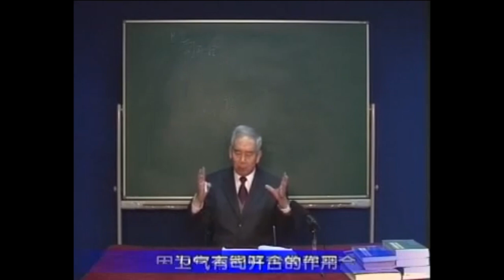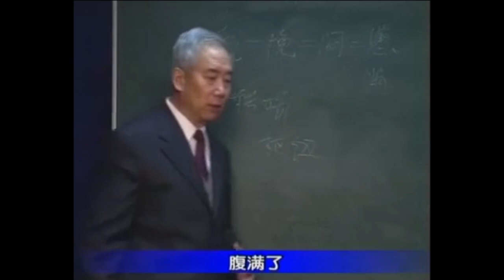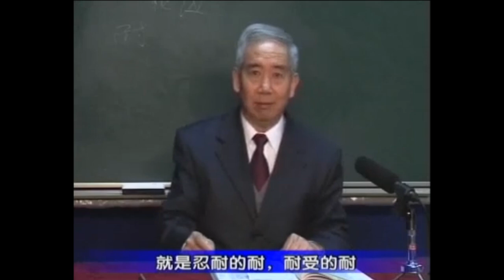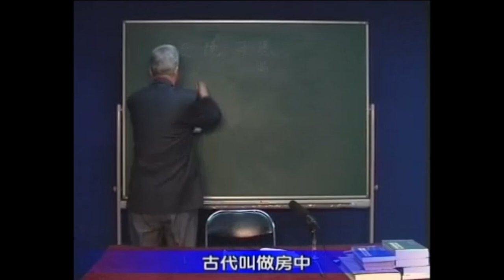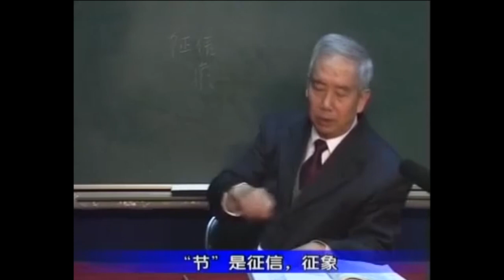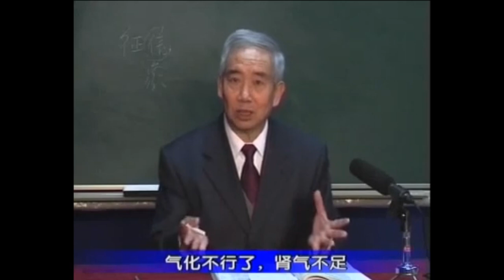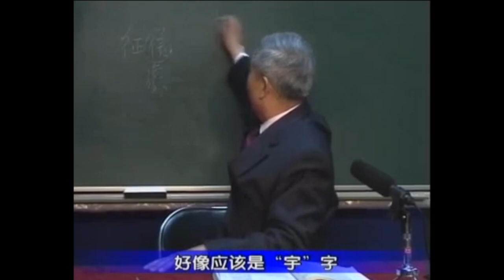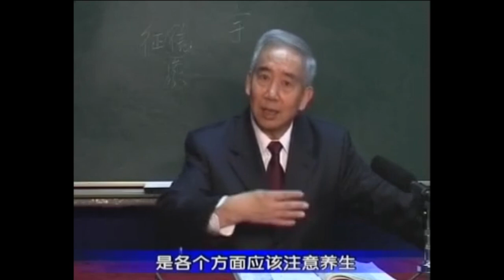王洪图讲《黄帝内经》10素问 - 阴阳应象大论（六）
王洪图教授说：“《内经》之所以被历代医家奉为经典，是因为它不仅包含有丰富而科学的医学理论、防治医病的重要原则与技术，同时还从宏观的角度论证了天、地、人之间的相互联系，并且运用古代多学科的理论与方法讨论和分析了医学科学最基本的课题。”

本视频揭示了《黄帝内经》深奥的内部机理，将其中言而未发，发而未尽之义和盘托出，古人比今人讲的更多，说的更准，今人之著作于此则多有所失，古代诸家之注释，正可以弥补这一不足，从而指导我们进行认真的、细致的、深入的、系统的、全面的研究。